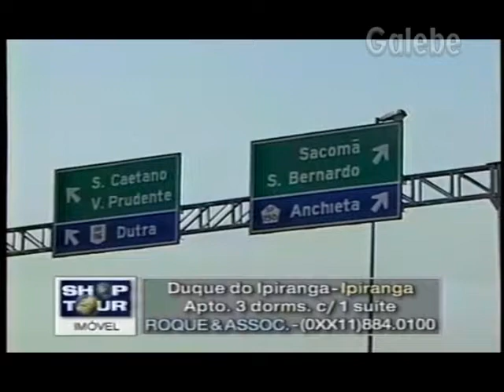DUQUE DO IPIRANGA DUDA GALEBE 10 09 1999